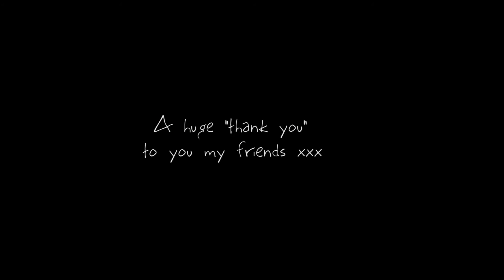Svetlana Ra|| BARCELONA || BIRTHDAY VLOG ||БАРСЕЛОНА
24th birthday, second birthday in barcelona